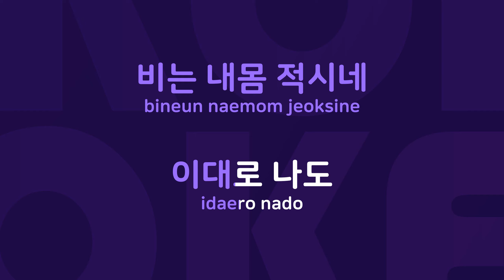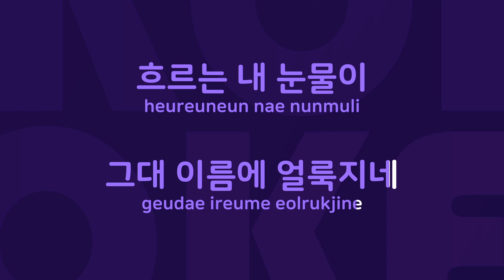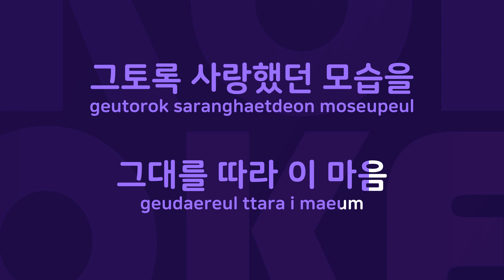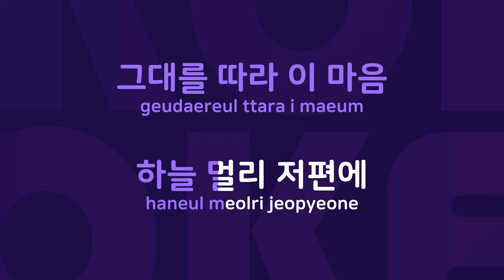세월가면 : Originally Performed By 이광조 Karaoke Verison